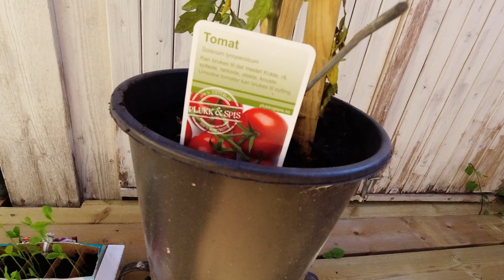DIY Platting Og Planter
Siste hånd på plattingen og litt plante prat på plattingen... 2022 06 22